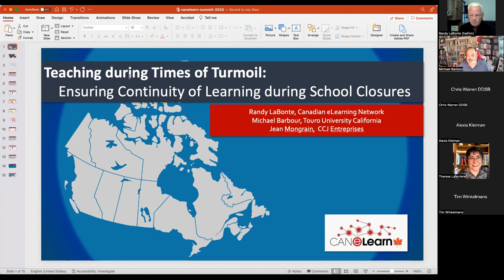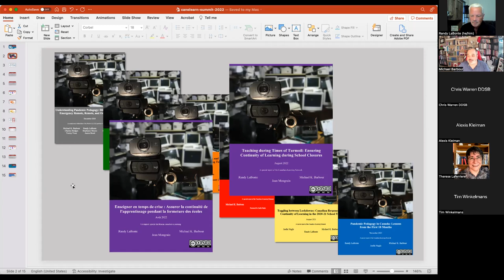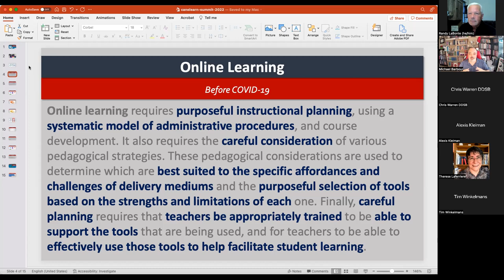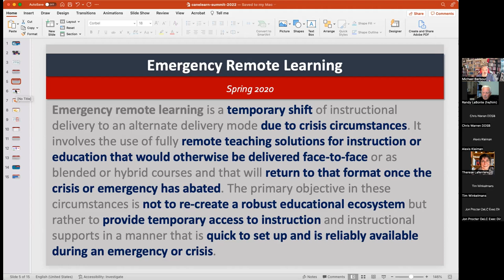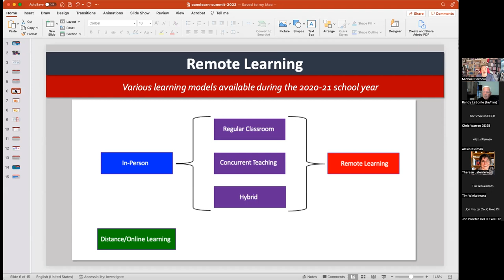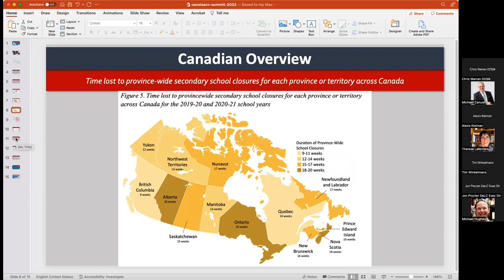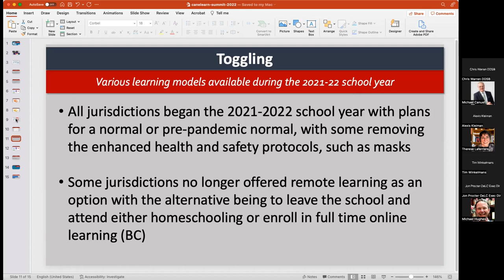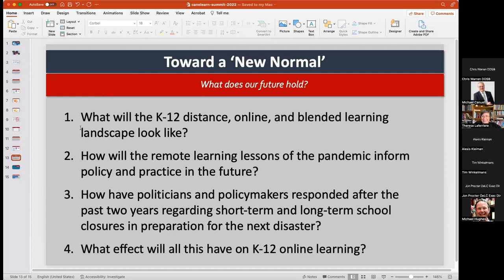CANeLearn Leadership Summit 2022 - Teaching during Times of Turmoil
Barbour, M. K., LaBonte, R., & Mongrain, J. (2022, September). Teaching during times of turmoil: Ensuring continuity of learning during school closures [Paper]. Canadian eLearning Network Leadership Summit, virtual.

CANeLearn began documenting the impact of the pandemic on K-12 schooling in March 2020 to access reports).  This session presents a summary and rationale against a return to prior practices, rather the focus must be on building flexibility for navigating multiple learning landscapes simultaneously.  Join us to learn about strategies for teacher preparation, infrastructure, policy, resources, and what else must be done.